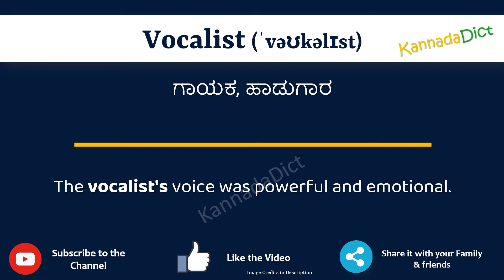Vocalist Meaning in Kannada | Vocalist in Kannada Dictionary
In this video, we will understand the meaning of Vocalist in Kannada and learn the pronunciation of Vocalist in Kannada.

 That is, you will understand Vocalist meaning in Kannada as well as how to speak Vocalist in Kannada,

What is the proper way to speak Vocalist in Kannada?

So, Let’s learn the word Vocalist in Kannada in just one minute.

Let’s, understands Vocalist examples in Kannada